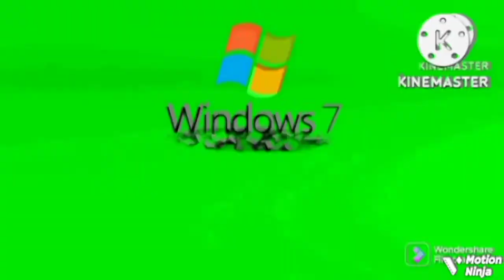Everything Has Fallen Into the Qubo Logo (Anti-Piracy Edition) Add Round 18